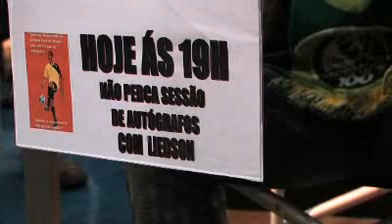Liedson aborda futuro no Sporting - Maisfutebol.iol.pt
Avançado brasileiro afirma que não tem propostas, não deseja recorrer à lei Webster, mas também não quer que Sporting o prejudique, caso surja oportunidade para sair.